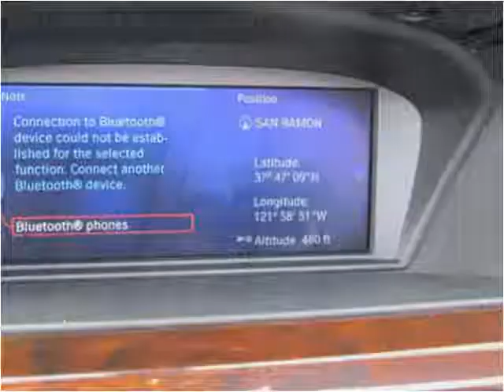2011 BMW 328 Convertible Used Cars San Ramon CA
This 2011 BMW 328 Convertible is available from e Lease Returns.